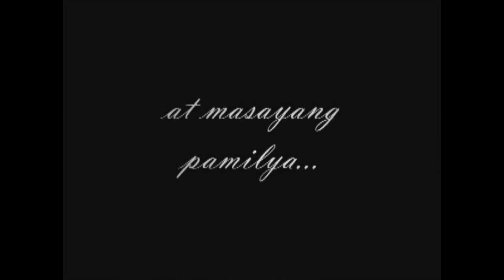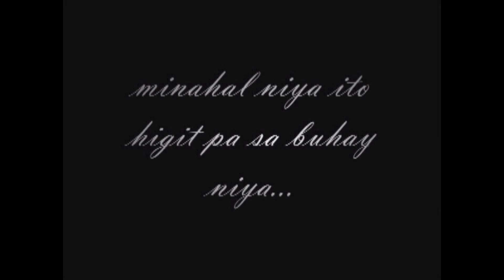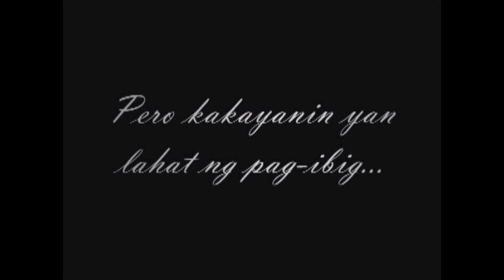Flora Lauro Trailer